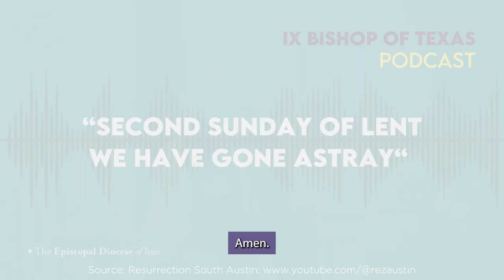Great High Priest - Lent 5B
Listen to Bishop Doyle's sermon, "Great High Priest - Lent 5B" preached at Resurrection Episcopal Curch, Austin, TX.